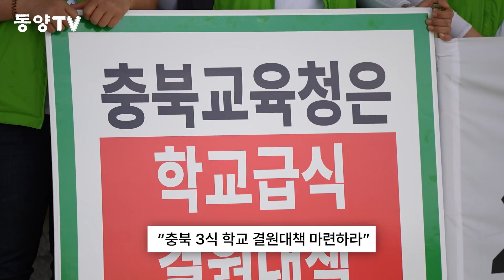학교급식 조리종사자들의 기자회견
영상 손상훈 기자